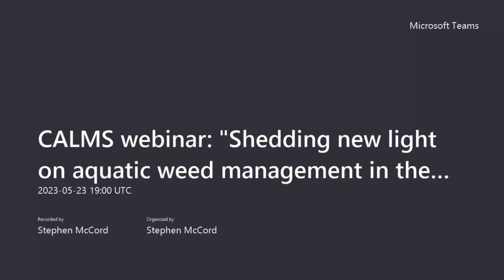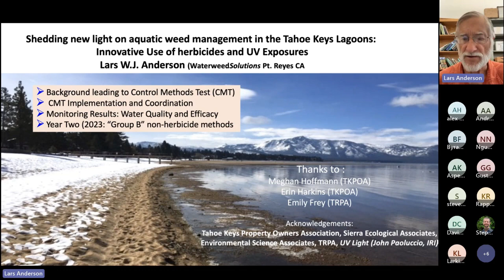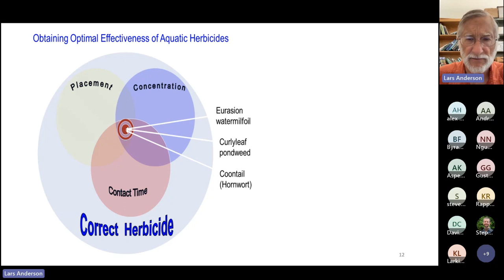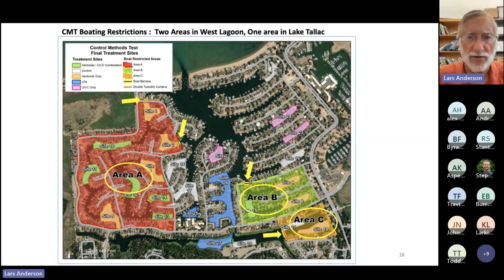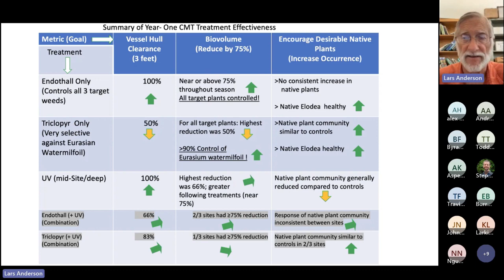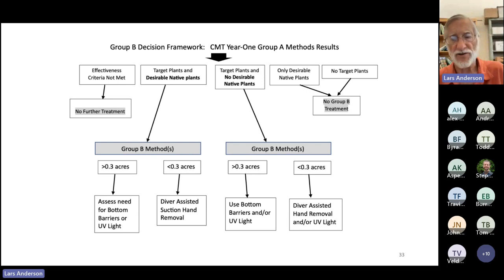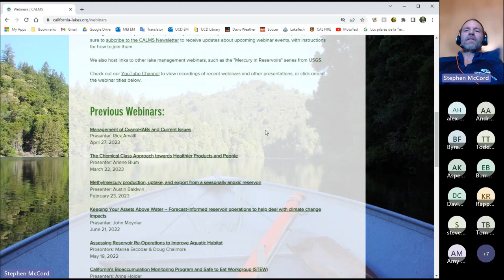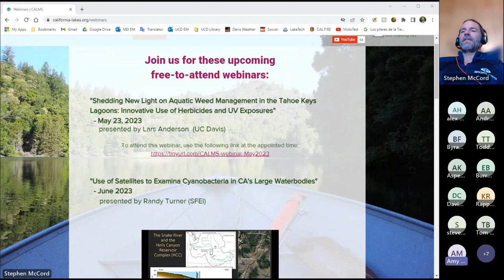Aquatic Weed Management in the Tahoe Keys Lagoons: Innovative Use of Herbicides and UV Exposures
Since 2016, SEI has collaborated with water utilities in California to apply their WEAP modeling tools for reservoir operations planning and habitat assessment. The results of a case study to operate a reservoir for improved functional flows and habitat conditions for local chinook salmon and steelhead trout will be shared. The case study invoked a novel WEAP plugin, the Aquatic Habitat Assessment, which quantifies biological suitability of species during different life stages based on hydraulic conditions including velocity, depth, temperature, and substrate. The Aquatic Habitat Assessment within the WEAP model was used to design a reservoir re-operation scheme which provides releases more closely aligned with natural hydrologic conditions, including higher releases during the winter and pulse flow releases to stimulate migration.